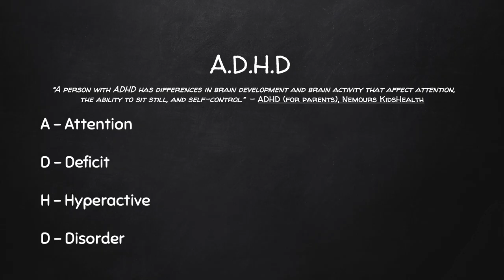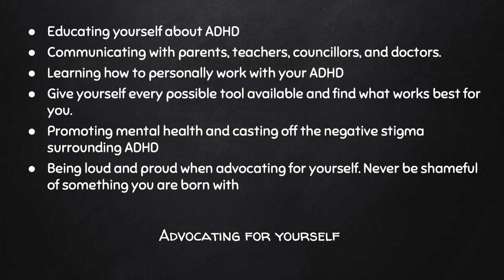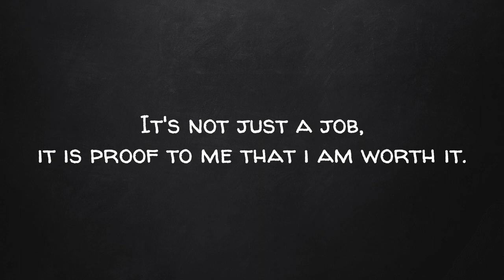Using ADHD to your advantage | Sarah Walter | TEDxYouth@DoyleAve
My Talk is about my story overcoming my ADHD in the school system and day to day life. I want not only to help others with ADHD but to also inform people, parents and teachers without ADHD about what might be going through their friends, kids, and students heads. ADHD is a topic that seem to be talked about in a negative manner more than positive, and I want to help change that.  I am a strong independent women, that also likes women. I base my day to day life on humour and I am a very respectful individual. I can talk a lot, I’m also quite stubborn. My hobbies include art, long discussions with my mother, learning about and shaping myself, and other teen like enjoyments. This talk was given at a TEDx event using the TED conference format but independently organized by a local community.